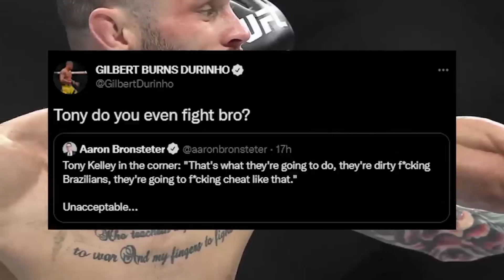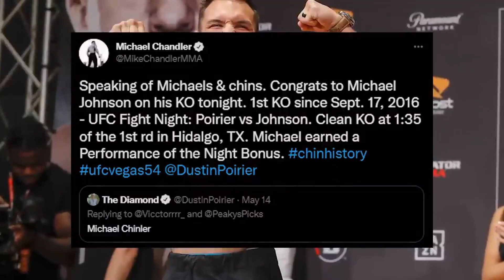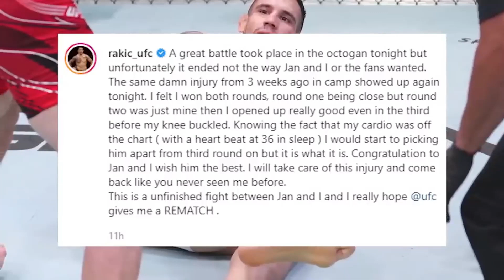Tony RISPONDE a Oliveira e poi Chandler PERCULA Poirier, Jiri VASCOLARIZZATO, Conor COMPRA Twitter